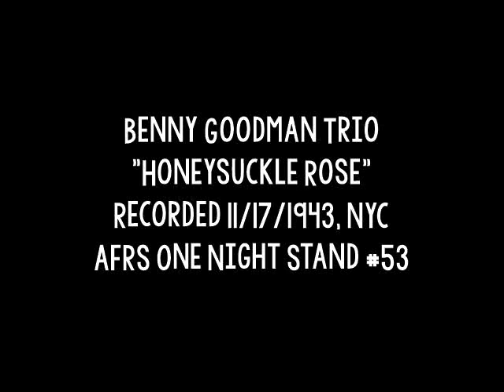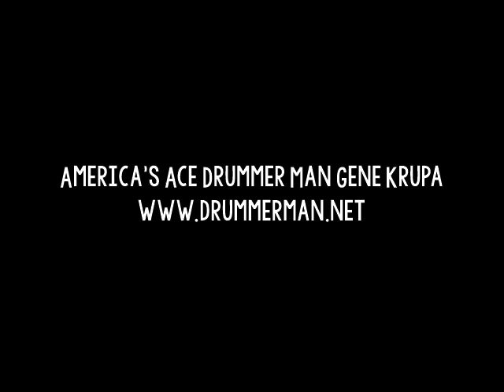Benny Goodman Trio 11/17/1943 "Honeysuckle Rose" Gene Krupa & Jess Stacy - AFRS One Night Stand NYC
Recorded for AFRS One Night Stand #36 in NYC, November 17, 1943.